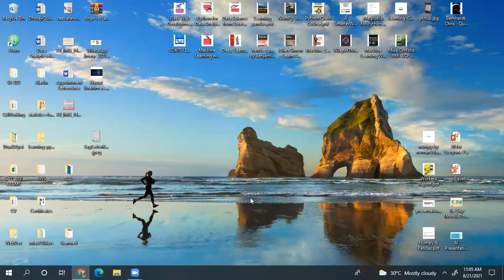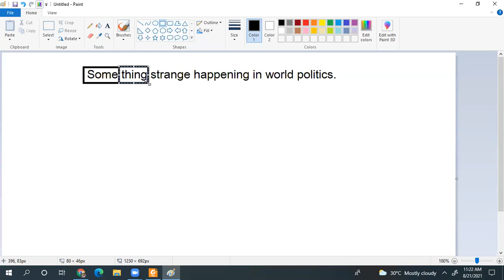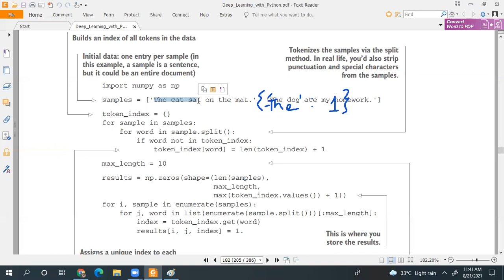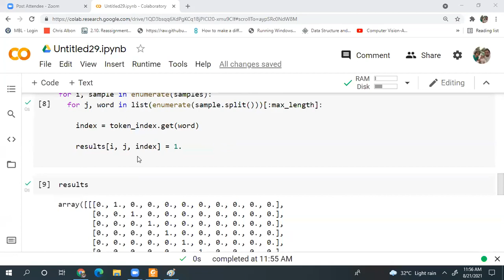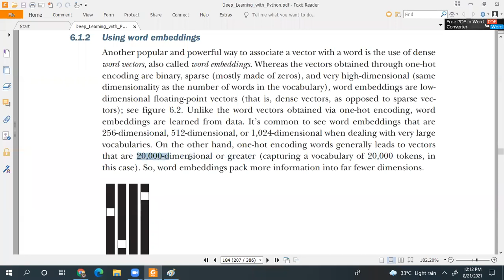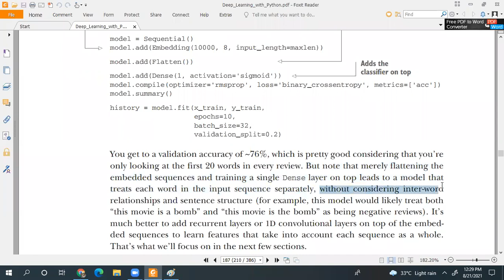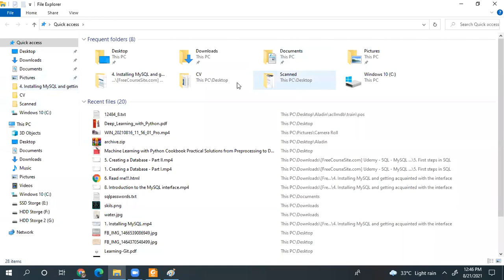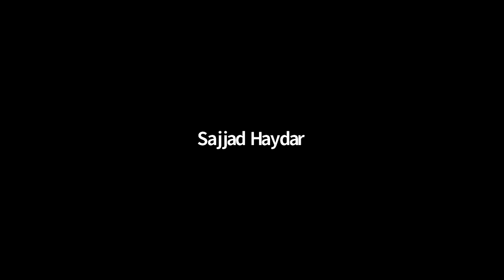Chapter6, Text processing